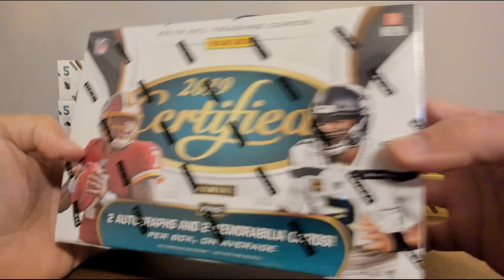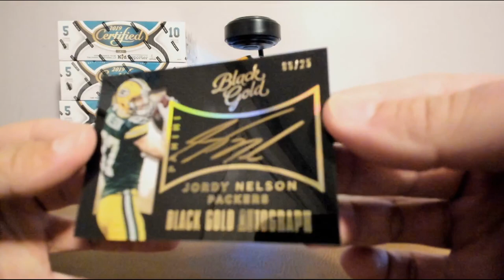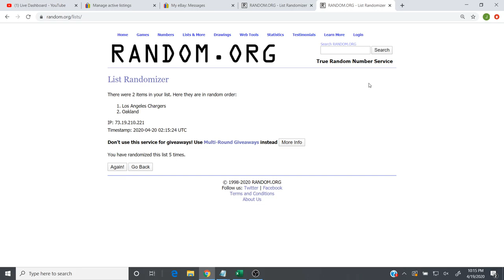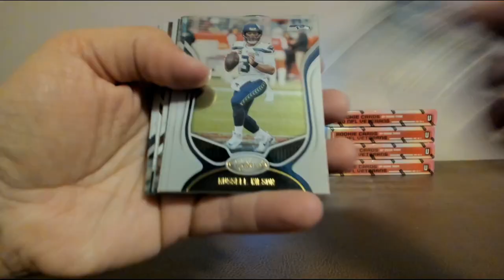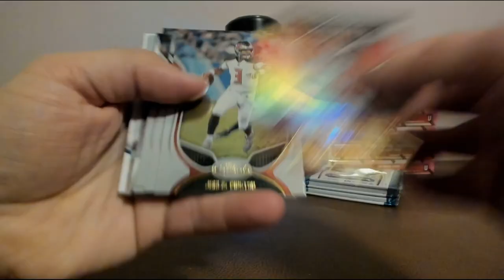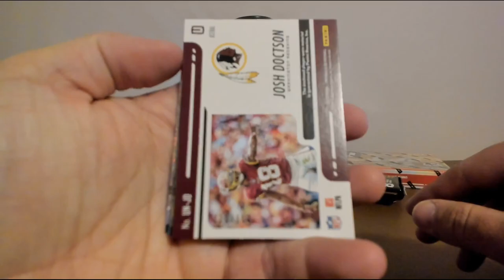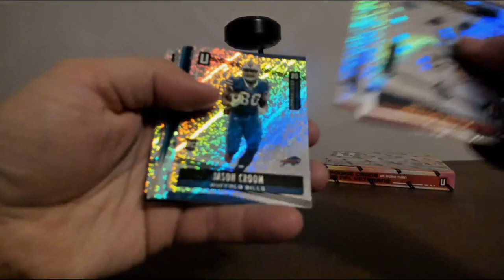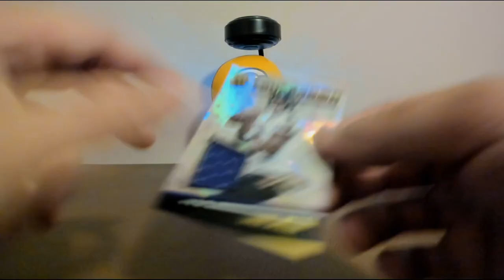joeykoe1980 - Ebay - 4/19 - 2015 Black Gold, 2019 Certified Football, & 2019 Unparalleled Football